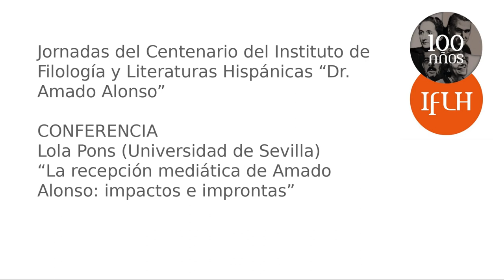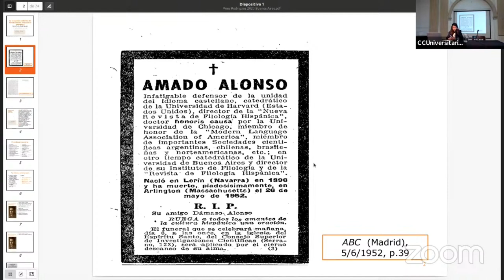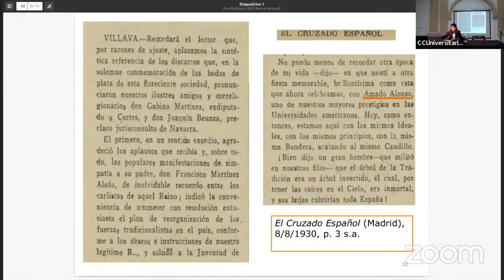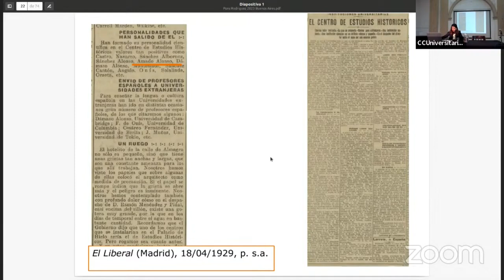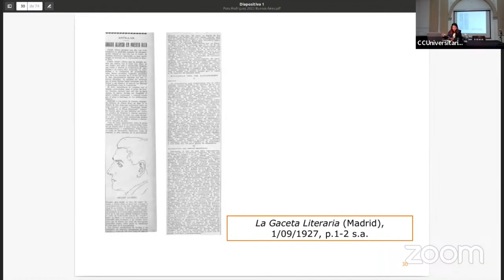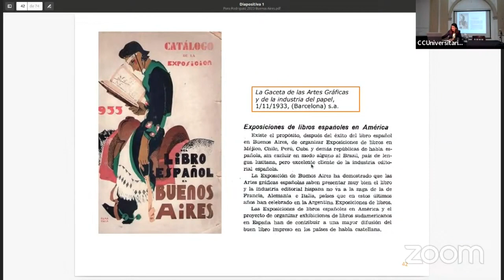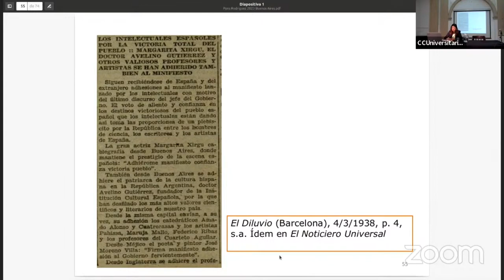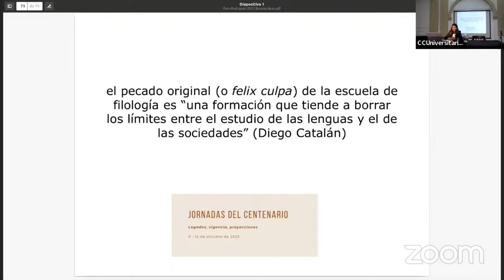Jornadas Centenario. Conferencia de Lola Pons (Universidad de Sevilla)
“La recepción mediática de Amado Alonso: impactos e improntas”, conferencia dictada por Lola Pons (Universidad de Sevilla) en el marco de las Jornadas del Centenario del Instituto de Filología y Literaturas Hispánicas “Dr. Amado Alonso”